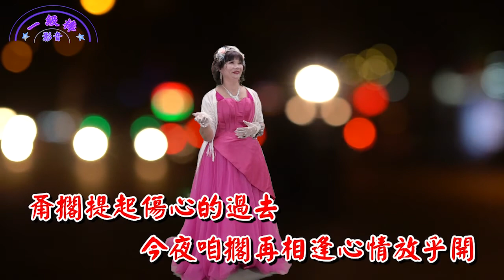廖麗琴精選單曲:一切是緣份(詞曲:傑米)/一級棒影音